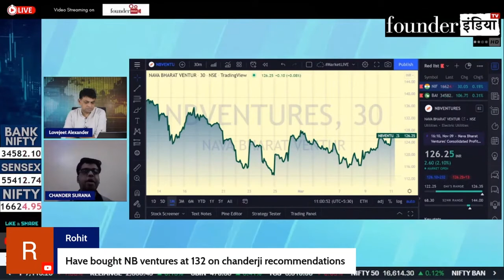Nava Bharat पर Expert की राय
देखिये आज के हमारे LIVE Show MarketLive का ये खास segment | जानिए हमारे stock market expert की राय